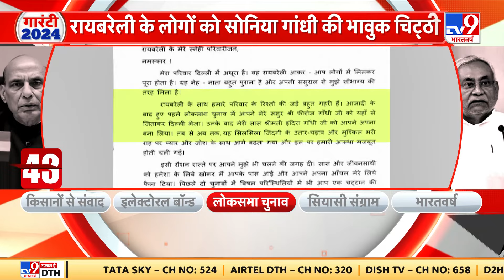Mimi Chakraborty Resigns: मिमी चक्रवर्ती ने MP पद से दिया इस्तीफा, TMC में मचा बवाल!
बांग्ला फिल्म अभिनेत्री और जादवपुर से TMC की सांसद Mimi Chakrabortyने तृणमूल कांग्रेस सुप्रीमो Mamata Banerjee को पत्र लिखकर बड़ा आरोप लगाया है. मिमी चक्रवर्ती ने कहा कि उन्हें बार-बार अपमानित किया गया है. वह इस बार लोकसभा चुनाव नहीं लड़ेंगी. गुरुवार को मिमी चक्रवर्ती विधानसभा पहुंचीं और विधानसभा में स्पीकर बिमान बनर्जी के कक्ष में उनकी ममता बनर्जी से मुलाकात हुई. मिमी चक्रवर्ती ने फिर दोहराया कि वह लोकसभा चुनाव नहीं लड़ना चाहती हैं. उन्होंने अपना इस्तीफा ममता बनर्जी को दे दिया है, लेकिन ममता बनर्जी ने स्वीकार नहीं किया है. जब ममता बनर्जी इस्तीफा स्वीकार कर लेंगी, तो वह अपना इस्तीफा लोकसभा स्पीकर को देंगी.